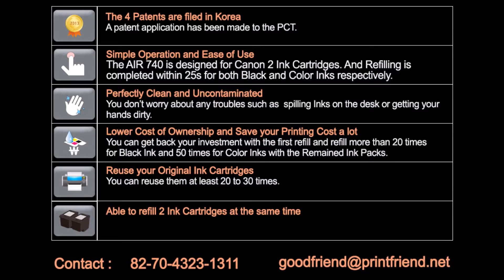How to refill PG740/CL741 - PIXMA MG 2170/2200/2270/3170/3270/3570/3670/4170/4270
PIXMA MX 337/377/397/437/457/477/517/527/537 Auto Ink Refiller